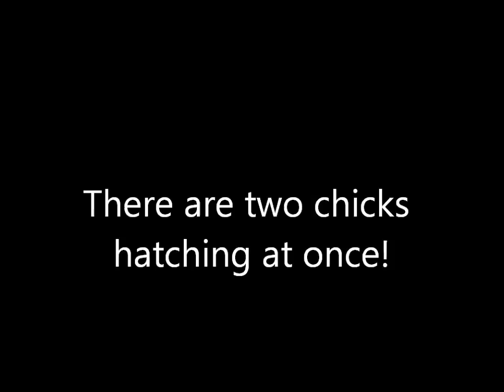Two chicks hatching